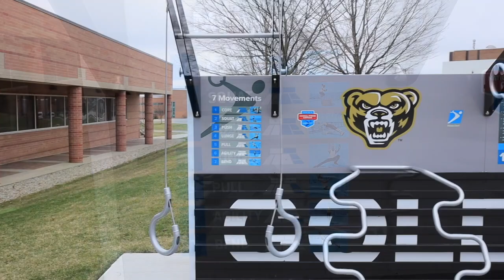CORONA VIRUS - UPPER BODY WORK - ETG MEDIA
This video is about CORONA VIRUS - UPPER BODY WORK - ETG MEIDA